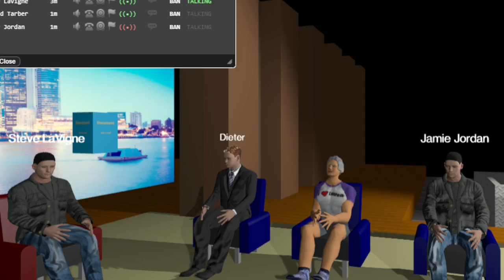Can people hold collaborative meetings in the metaverse?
Business meetings where people work together--remotely.
A webworld discussion

Metaverse software (webpage)
Immworlds